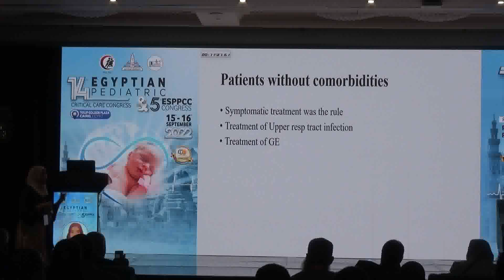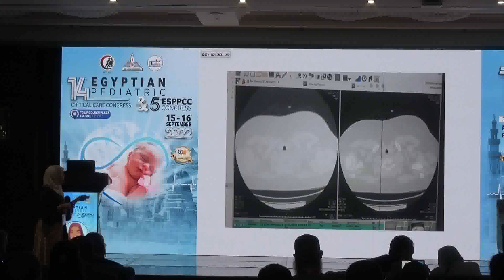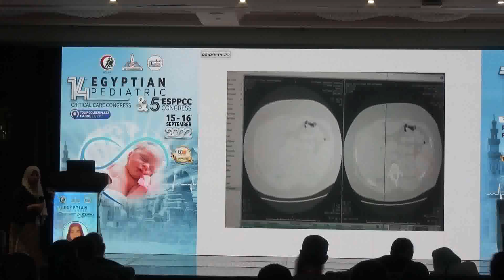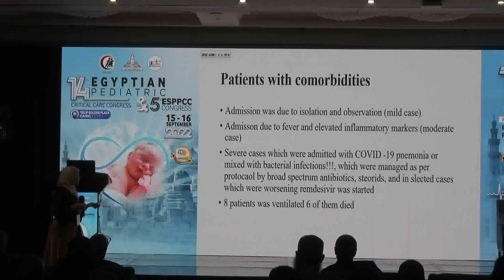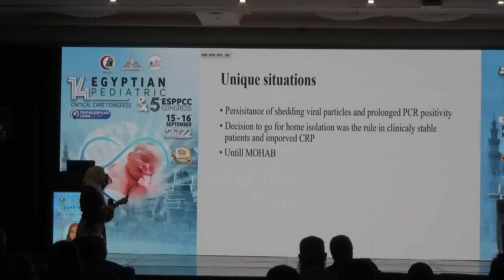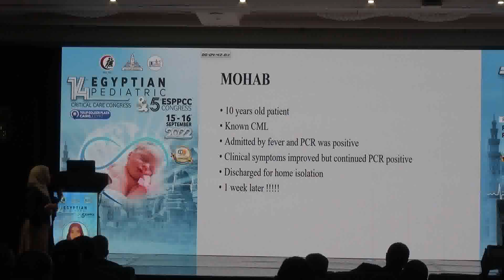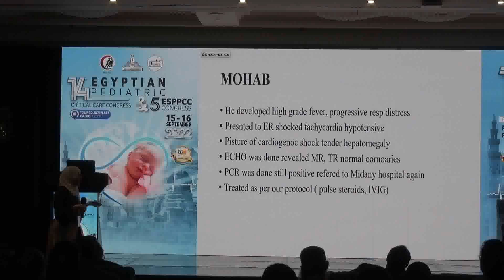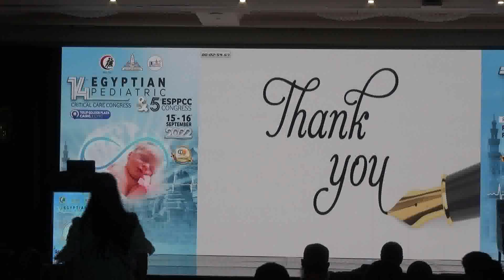Management of Pediatric COVID-19 Patients in Ain Shams University Hospitals Dr Sondos Magdy